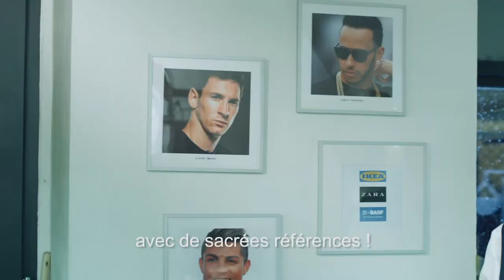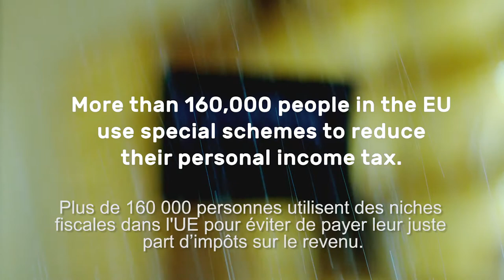Non aux taxes sur mesure pour les plus riches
A l'occasion du 3ème anniversaire des Panama Papers, le groupe des Verts-ALE publie une nouvelle étude sur les régimes fiscaux spéciaux destinés à attirer les plus riches et plus mobiles dans 10 pays de l'UE, dont la France.

Ce rapport est intitulé "La course à l’attractivité - Exonérations fiscales et régimes spéciaux à l’intention des plus riches". Il montre que plus de 160 000 personnes bénéficient actuellement de ces régimes spéciaux dans 10 pays de l'UE pour éviter de payer leur juste part d'impôt sur le revenu dans leur pays. Le groupe des Verts/ALE appelle la Commission européenne à s'attaquer à la concurrence fiscale néfaste en matière d'imposition sur le revenu, en élaborant, notamment, un plan d'action contre la double non-imposition et l'évasion fiscale.